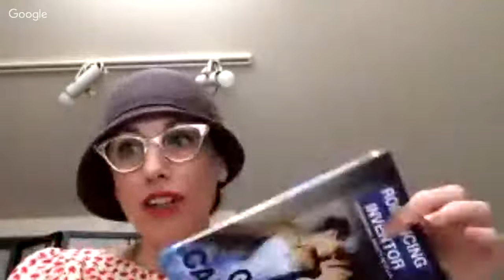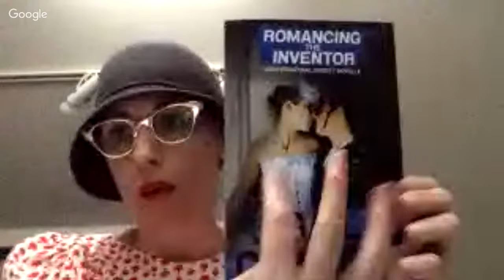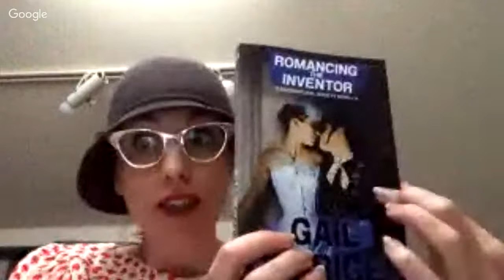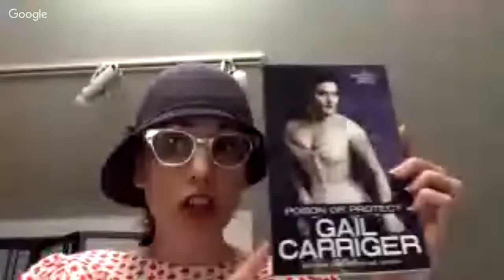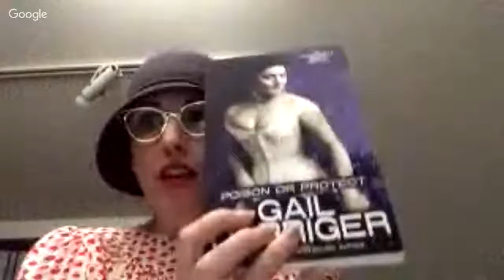Interview with Gail Carriger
Chris interviews NYT Best-Selling Author Gail Carriger about her new novella, ROMANCING THE INVENTOR, and about the business side of writing. Come with your live questions!